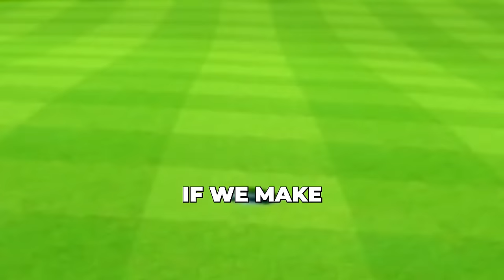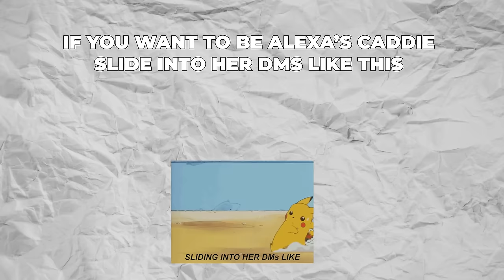You won’t believe what happened to her before this Golf Match | Alexa Melton